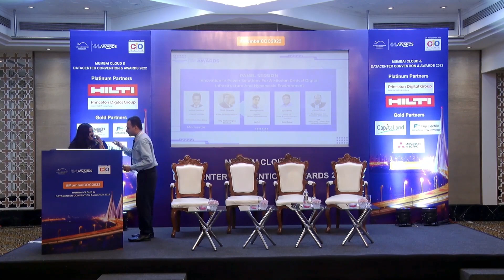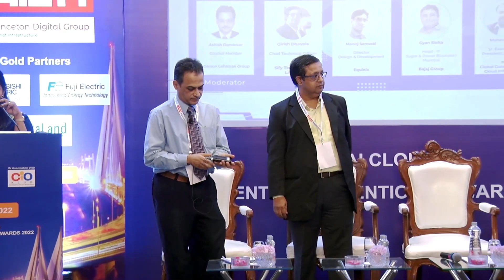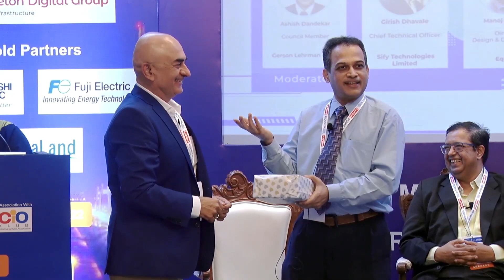Panel Discussion at MumbaiCDC2022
W.Media's Mumbai Cloud & Datacenter Convention 2022 witnessed the power leaders from erson Lehrman Group, Equinix, Sify Technologies Limited, Bajaj Group, NTT Global Data Centers and Cloud Infrastructure India

Panel discussion -

Innovation in Power Solutions for Mission Critical Digital Infrastructure, for Hyperscale Environment The IT environments of large enterprises are rapidly expanding beyond the capabilities of their existing infrastructure. As mission critical infrastructure, some are upscaling to operate with hyperscale capabilities. Thus, the criticality of ensuring reliable power distribution with lower consumption is of utmost importance in the event of a threat to uptime.

Moderator -
Ashish Dandekar , Council Member, Gerson Lehrman Group

Panelists-
Manoj Semwal, Director, Design & Development, Equinix
Girish Dhavale, Chief Technical Officer, Sify Technologies Limited
Gyan Sinha, Head - IT (Sugar & Power Business), Bajaj Group
Mahesh Trivedi, Sr. Executive Vice President, Data Center, NTT Global Data Centers and Cloud Infrastructure India